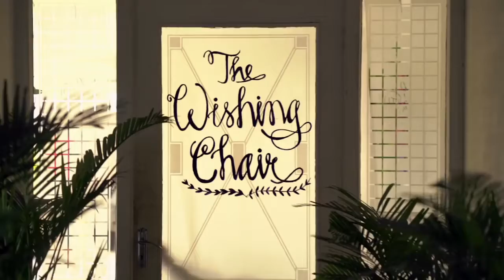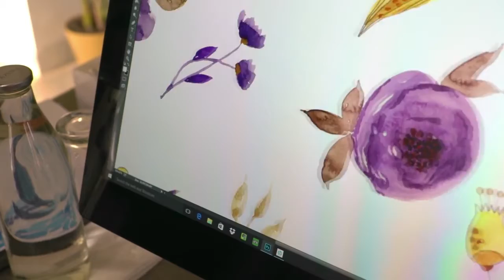Wishing Chair – delighting consumers and evoking the nostalgia ‘nani ka ghar’